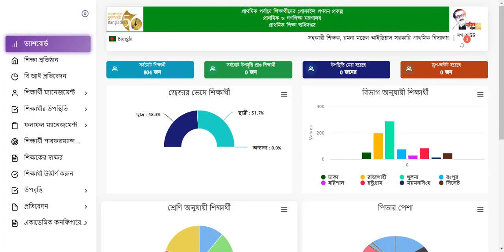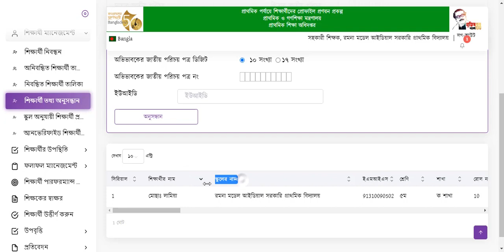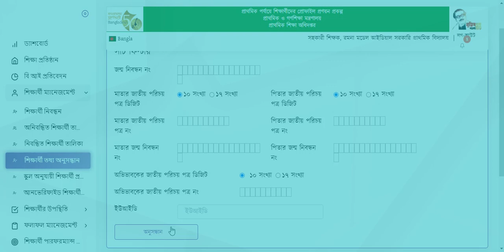শিক্ষার্থীর তথ্য অনুসন্ধান করবো কিভাবে ?